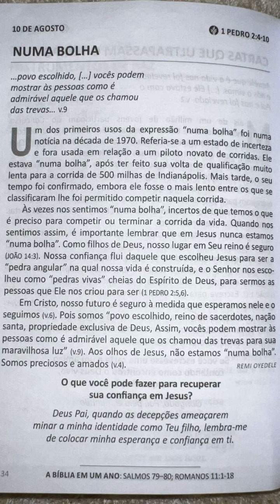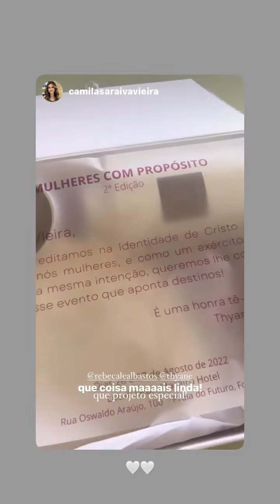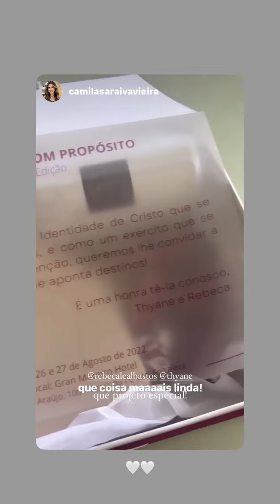Safadão foi fazer botox e olha oq aconteceu + ele está com a garganta inflamada